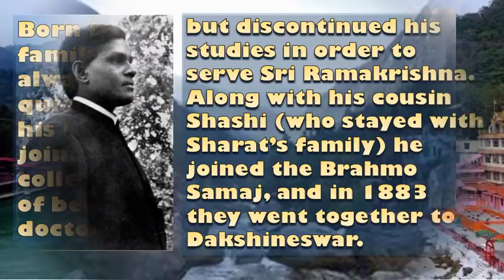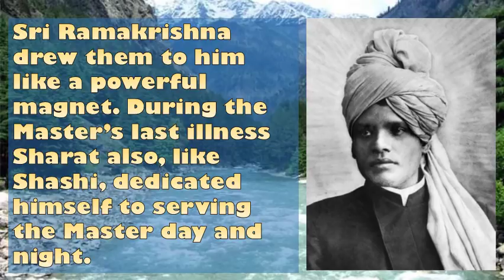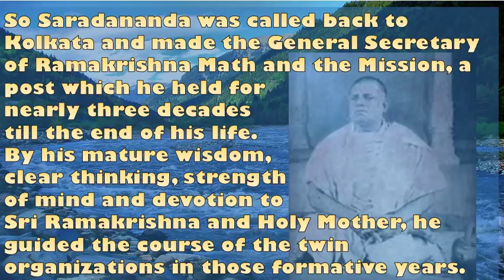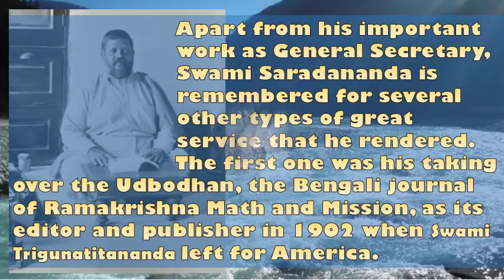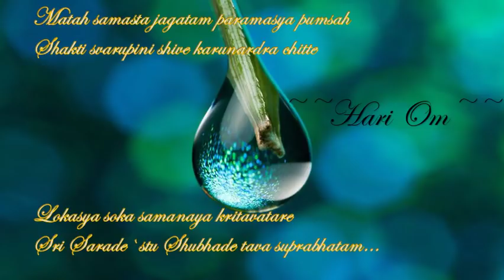Swami Saradananda Maharaj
Direct Desciple of Sri Ramakrishna